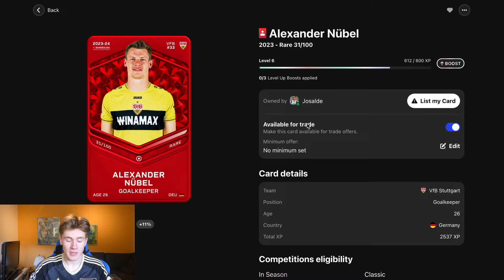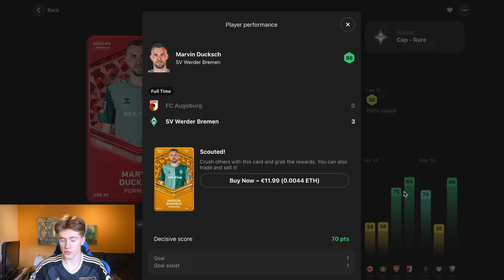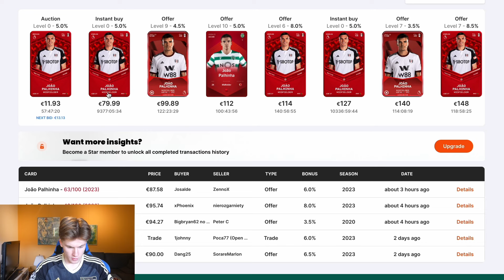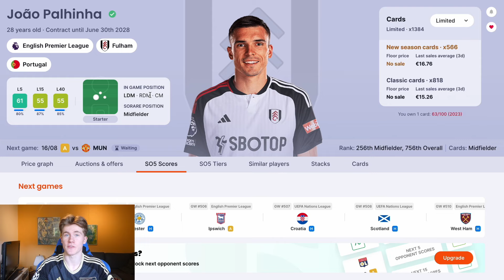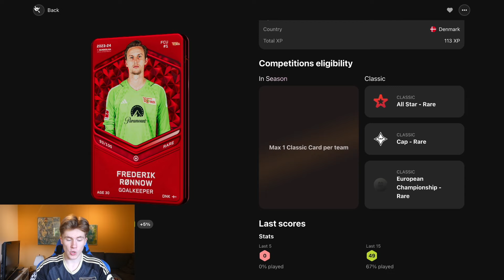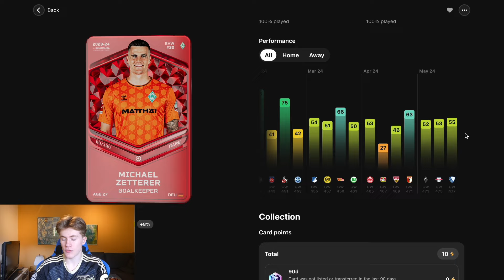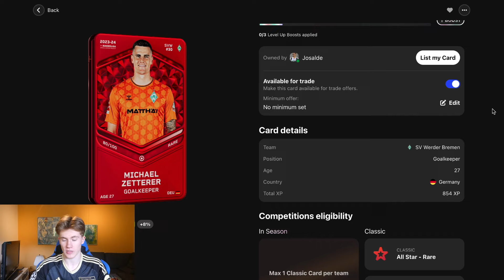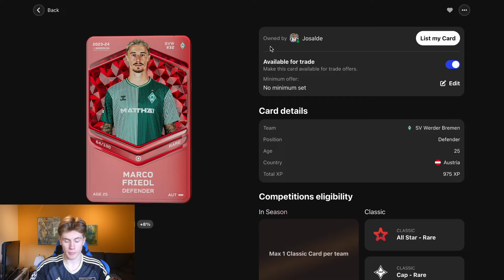Why I spent €2000+ on Bundesliga Players on Sorare?!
Welcome to another Sorare video, in today's video, I talk about my new Bundesliga signings and my gameplan for next season, enjoy!

Sign up to Sorare using my link and get €50 after buying 5 cards

Hope you enjoyed the video! Also comment what you want to see in the upcoming videos.